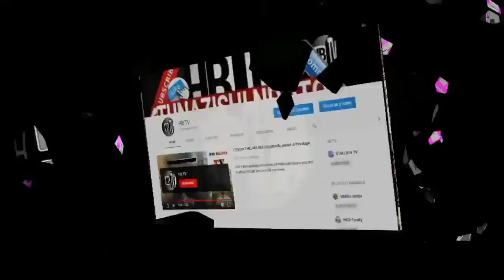Tazama: LAVALAVA, DULLA MAKABILA, QUEEN DARLEEN, ISIAKA, KWENYE 40 YA MTOTO WA QUEEN DARLEEN.